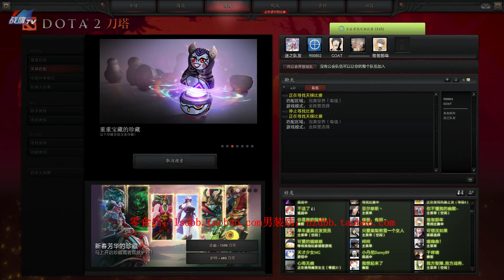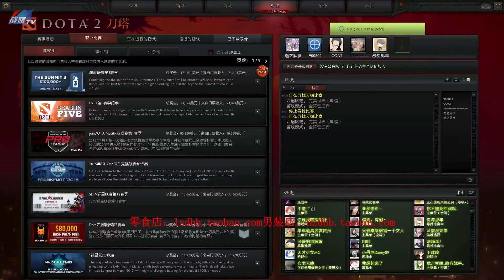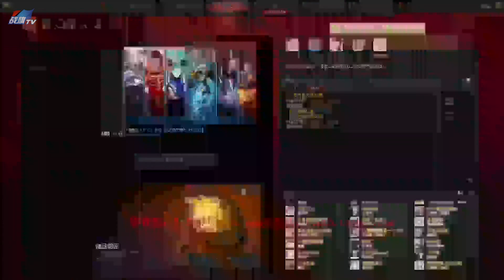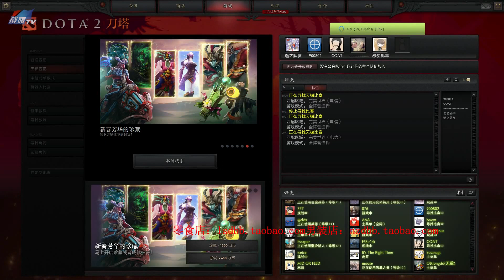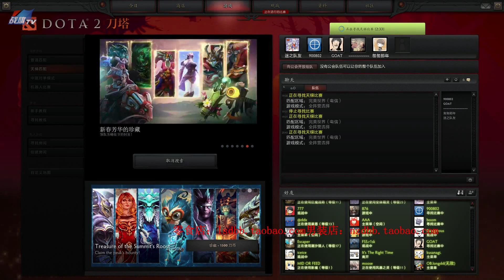【Burning Dota 2 Live 直播#340】 超清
BurNIng)饭后播一个！视频 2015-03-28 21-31